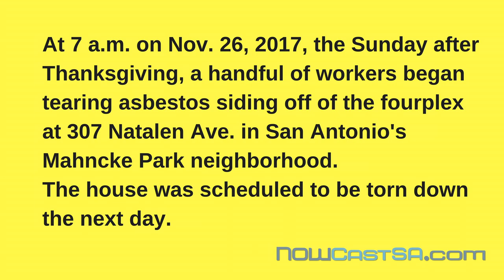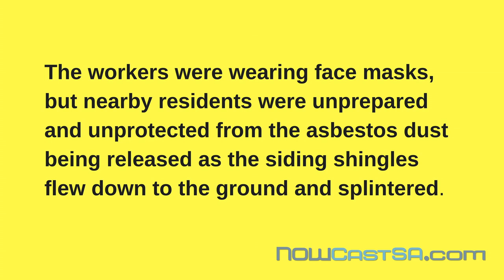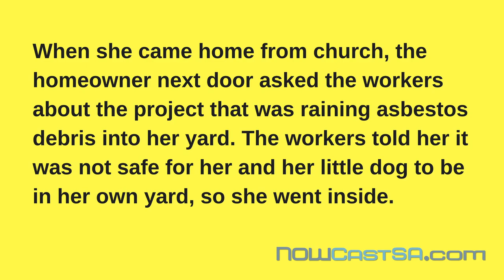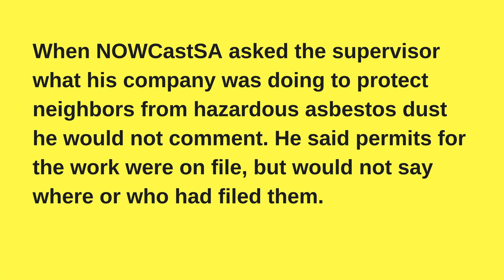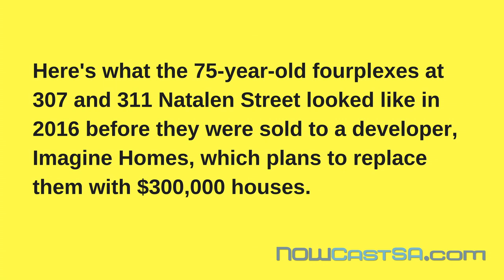Asbestos Demolition on Natalen Street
At 7 a.m. on Nov. 26, 2017, the Sunday of Thanksgiving weekend, workers began removing asbestos shingles from a fourplex at 311 Natalen Street in the Mahncke Park Neighborhood.

While the workers wore protective gear, nearby neighbors were unprepared and unprotected as the shingles rained down and shattered, releasing asbestos dust as they hit the ground.

Although some neighbors called the San Antonio 311 line for help, the crew never stopped working. Watch a vdieo of the workers and hear our questions to the supervisor, who said the house was slated to be torn down on Monday morning: